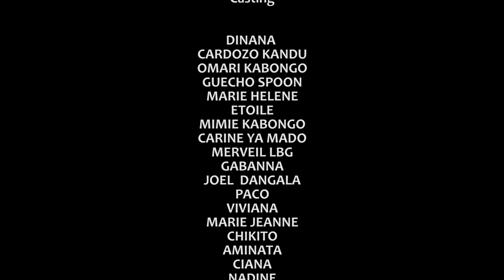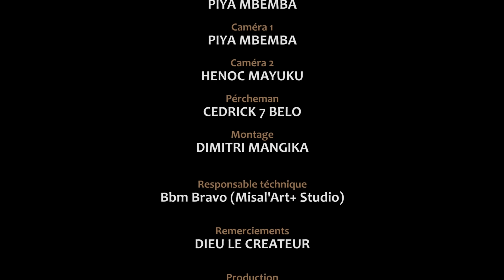40ème JOUR I EPISODE 2 I SERIE CONGOLAISE I NOUVEAUTE 2024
CARDOZO - DINANA - OMARI - GUECHO - MIMIE KABONGO - MARIE HELENE - MARIE JEANNE - ETOILE - AMINATA - CARINE - JOEL DANGALA - DECOS GABBANA - MERVEILLE LBG - CIANA - VIVIANE - PACO...